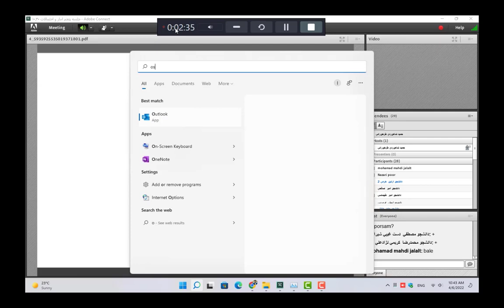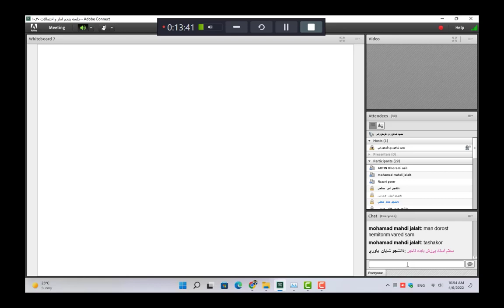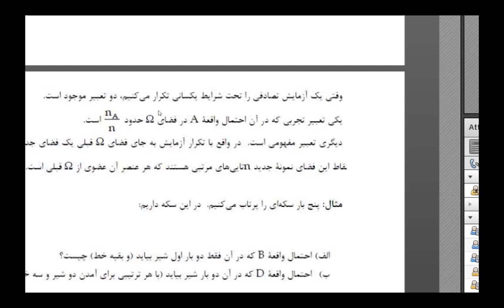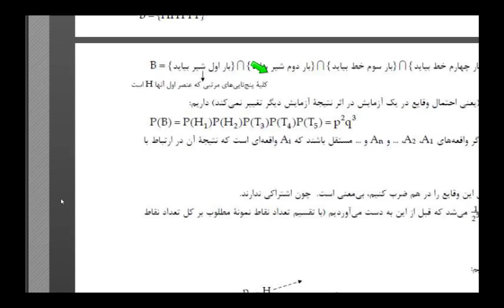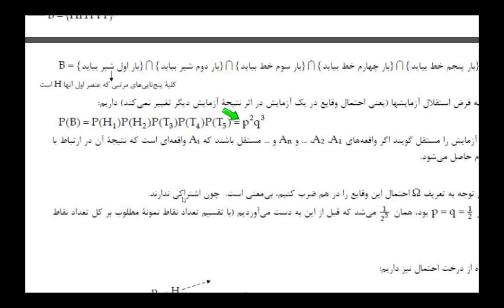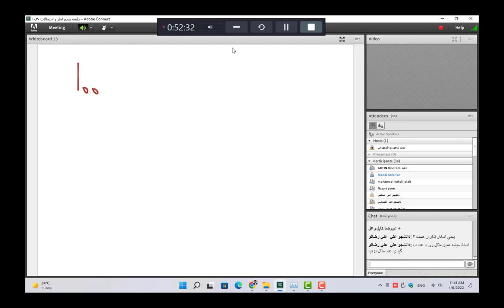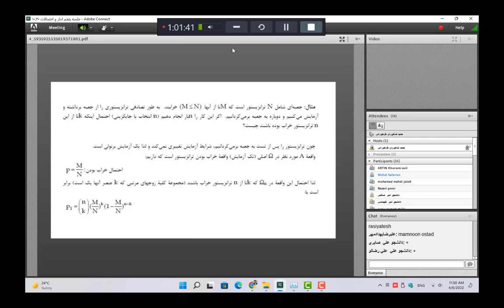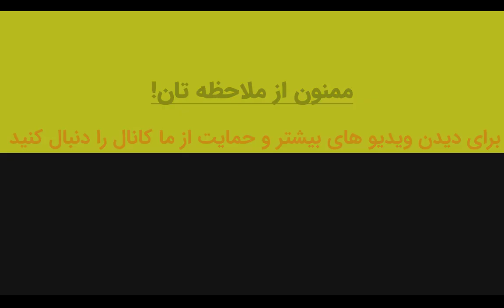آموزش آمار و احتمالات قسمت 3و4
سر فصل های جلسه سوم و چهارم امار و احتمال

00:00 مقدمه
00:30 توزیع های احتمال
02:00 احتمال شیر یا خط
13:00 فضای نمونه شیر و خط
21:00 تابع احتمال
22:00 توزیع احتمال دو جمله ای
27:00 آزمایش برنولی
41:00 ازمایش برنولی تعمیم یافته
44:00 ازمایش سه حالتی
48:00  توزیع فوق هندسی
01:02:30 جمع بندی

لینک دانلود بخش جزوه و دسترسی به سوالات امتحان 📖📕📘📗📚

در آمار، توزیع احتمال تابعی است که احتمال هر نتیجه از یک آزمایش تصادفی را توصیف می کند. توزیع های احتمال را می توان برای توصیف طیف گسترده ای از پدیده های تصادفی استفاده کرد، مانند پرتاب سکه، بازی رولت و توزیع قد افراد.

انواع مختلفی از توزیع های احتمال وجود دارد، هر کدام ویژگی های خاص خود را دارند. برخی از توزیع های احتمال رایج عبارتند از:

توزیع یکنواخت: توزیع یکنواخت توزیعی است که در آن همه نتایج آزمایش با احتمال یکسان رخ می دهند.
توزیع دوجمله ای: توزیع دوجمله ای توزیعی است که تعداد موفقیت ها را در یک سری آزمایش های مستقل که هر کدام احتمال موفقیت مشخصی دارند، توصیف می کند.
توزیع نرمال: توزیع نرمال توزیعی است که شبیه زنگ است و در آمار بسیار رایج است.
توزیع t: توزیع t توزیعی است که شبیه توزیع نرمال است، اما برای نمونه های کوچکتر استفاده می شود.
توزیع کای دو: توزیع کای دو توزیعی است که احتمال مجموع مربعات انحراف های یک متغیر تصادفی از مقدار متوسط ​​آن را توصیف می کند.
توزیع فیشر: توزیع فیشر توزیعی است که احتمال نسبت دو متغیر تصادفی را توصیف می کند.
توزیع های احتمال ابزار قدرتمندی هستند که می توان از آنها برای توصیف و تجزیه و تحلیل پدیده های تصادفی استفاده کرد. آنها در بسیاری از زمینه های مختلف، از جمله آمار، اقتصاد، مهندسی و علوم زیستی استفاده می شوند.

توزیع احتمال دو جمله ای

توزیع احتمال دو جمله‌ای یکی از توزیع‌های احتمالاتی است که در آمار و احتمالات استفاده می‌شود. این توزیع به تعداد موارد موفق و ناموفق در یک آزمایش دوگانه متعامد اشاره دارد. به عبارت دیگر، این توزیع برای محاسبه احتمال وقوع یک رویداد دوگانه (به عنوان مثال، پرتاب سکه) در n آزمایش مستقل استفاده می‌شود.

یک توزیع دو جمله‌ای دو پارامتر دارد: n (تعداد آزمایش‌ها) و p (احتمال وقوع رویداد در هر آزمایش). تابع جرم احتمال (PMF) این توزیع به صورت زیر محاسبه می‌شود:

\[ P(X=k) = \binom{n}{k} p^k (1-p)^{n-k} \]

در اینجا:
- \( P(X=k) \) احتمال وقوع دقیقاً k موارد موفق در n آزمایش را نشان می‌دهد.
- \(\binom{n}{k}\) ترکیب n از k است و تعداد حالات مختلفی که می‌توان k موارد موفق را از میان n آزمایش انتخاب کرد.
- \( p^k \) نمایانگر احتمال وقوع k موارد موفق است.
- \( (1-p)^{n-k} \) نمایانگر احتمال عدم وقوع (n-k) موارد موفق است.

توزیع دو جمله‌ای به طور گسترده در مسائل آماری، احتمالاتی، و تحلیل آزمایش‌های متعدد مورد استفاده قرار می‌گیرد.